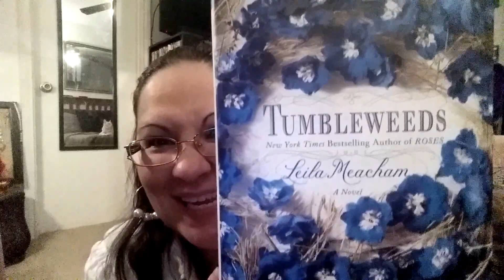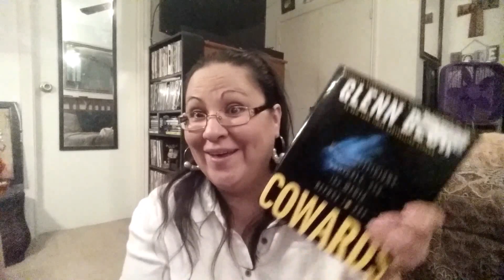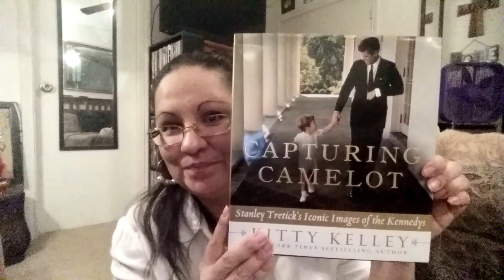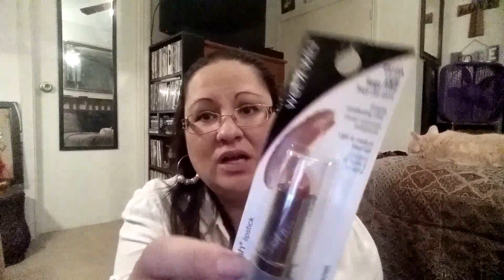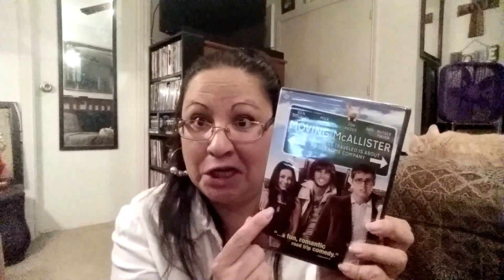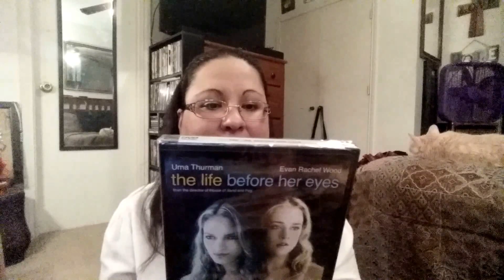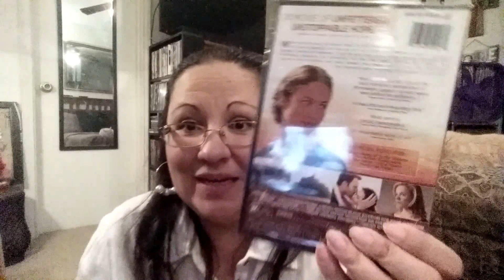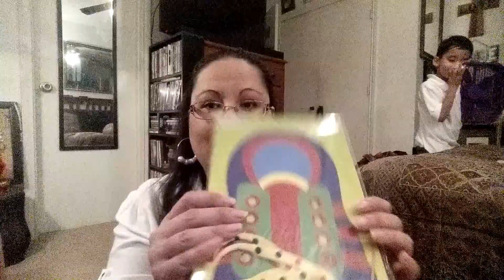Im back with dollar and thrift goodies!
I miss you guts like crazy so I couldn't wait to show you guys a few things I've picked up. Why the Jake Gyllenhaal photo. LOOK AT HIM! WHY NOT LOL.